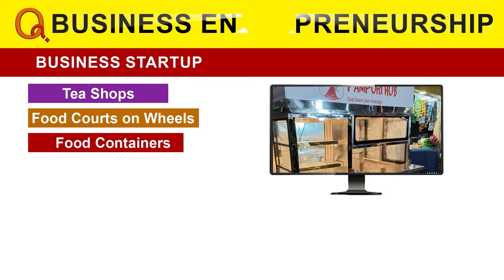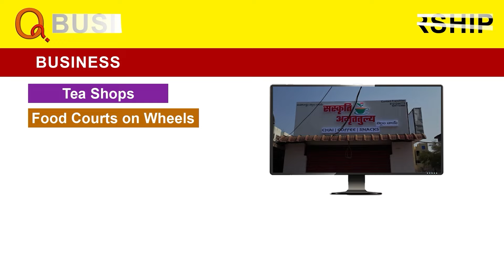మల్లన్నకు మద్ధతుగా PRTU సంఘం Teenmarmallanna I Shanarthi Telangana e-paper